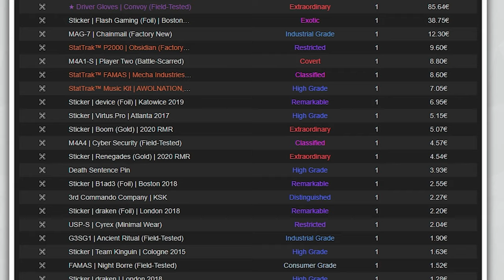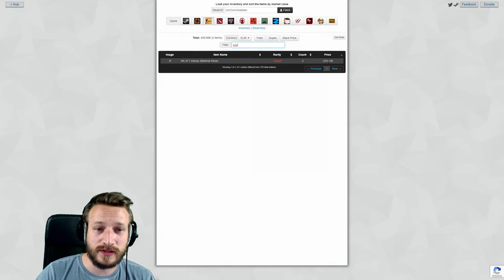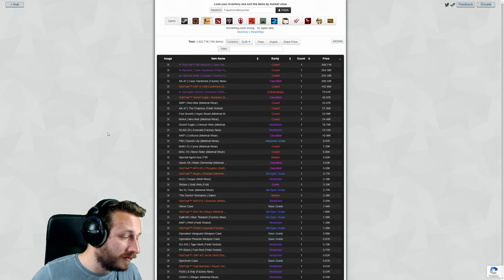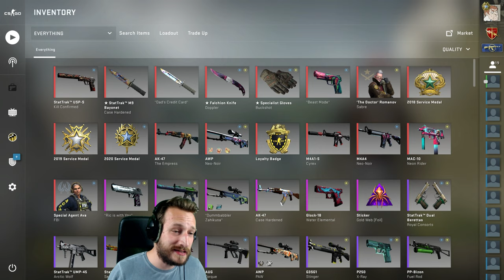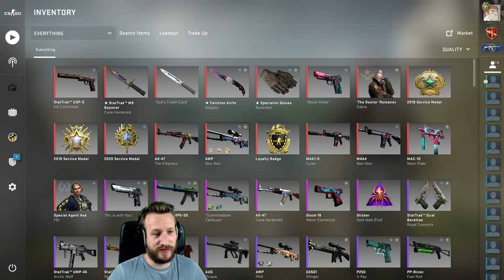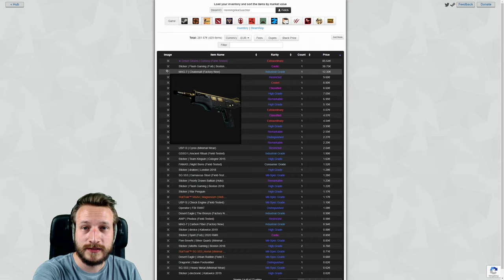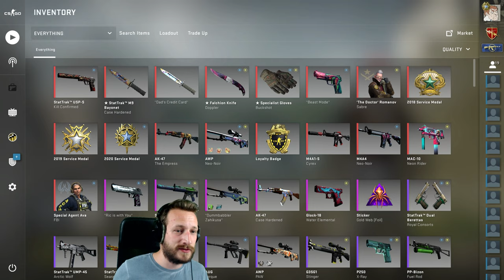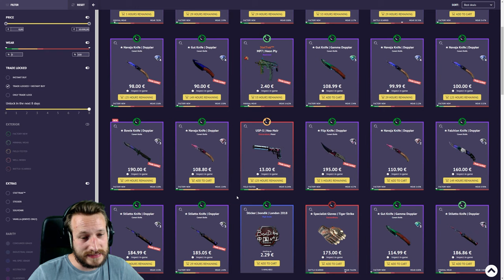10000€ CS:GO INVENTORY SHOWCASE | Die teuersten Cs:Go Skins darin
Es ist mal wieder soweit, ein neues CS:GO Inventory Showcase steht an. Über das letzte Jahr ist mein Inventar von 7000€ auf 10000€ bzw. 12000$ angestiegen. Das liegt unter anderem am starken Wertgewinn einiger Skins und Kisten. Nun zeige ich euch die teuersten Skins meines CS:GO Inventars und einige Überraschungs Skins, die dieses Jahr hart durchgestartet sind.

• Mein Epic Creator Code: DERDUMMBABBLER